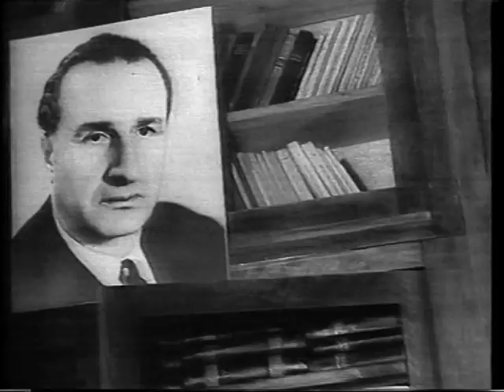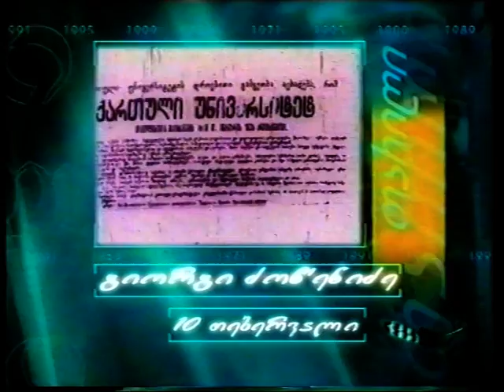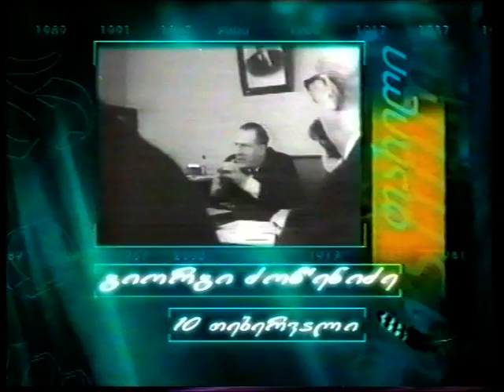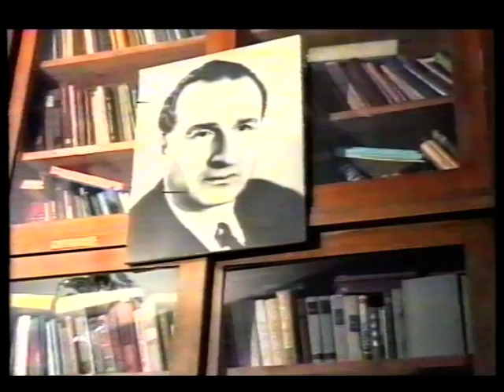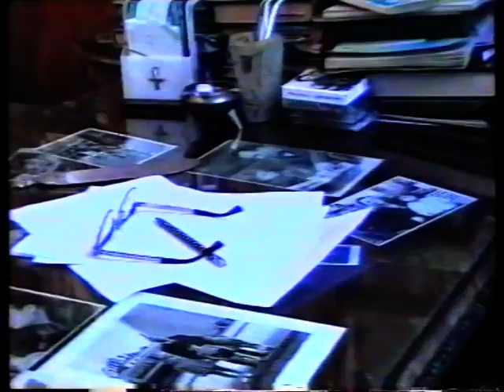Giorgi dzotsenidze 1974 tsceli M Dolaberidze 2013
Mikheil Dolaberidze...27.03.2014. st.Tbilisi.